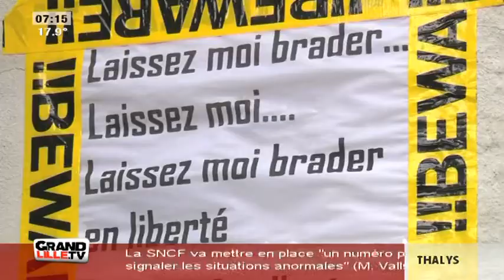Edition du Matin du 25/08/2015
Sites webs/blogs, copiez cette vidéo avec le bouton "Intégrer" !